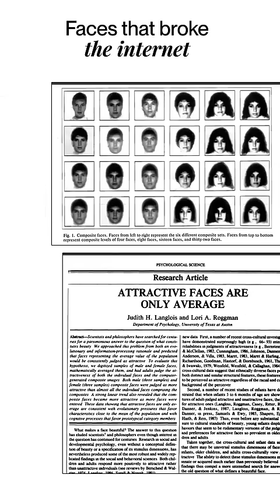Extraordinarily Attractive Faces Have These Features In Common